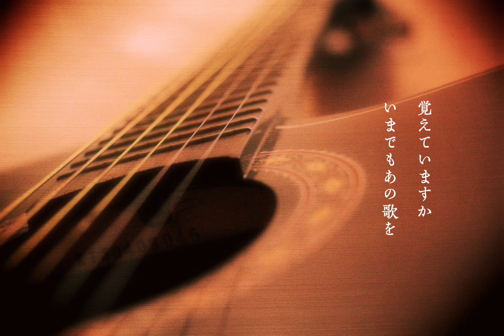【ギター伴奏】出逢い / 安全地帯 歌詞付き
作詞 玉置浩二・松井五郎
作曲 玉置浩二・安藤さと子

ギター伴奏の音源になります。

「忘れない〜あなたを愛してる」の部分で原曲とは異なり、余白を作ってあります。

歌ってみた、練習用、ライブ配信等のお供にいかがでしょうか。(音源使用の際は著作権法にご注意の上、問題のない範囲でご使用ください)

また、使用の際は、当動画のURL、もしくはチャンネルURLの記載をお願いいたします。